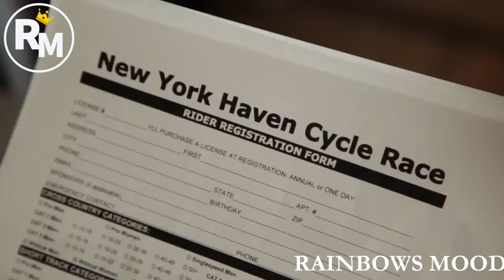10 Happy Ending Gay Movies For Everyone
🌈 RAINBOWS MOOD SHOPPING IDEAS ! FOR GAYS ONLY ! 🌈

# Cute Rainbow Bracelet
# Cool Rainbow T-Shirt
# Rainbow Phone Case
# Favorite LGBT Stickers
# Best Quality LGBT Flag
# No.1 Pride Month Set

Rainbows Mood is a youtube channel where you can find videos about Top Lists, Movie Recommendations, Movie Updates, Tutorials, and many more.